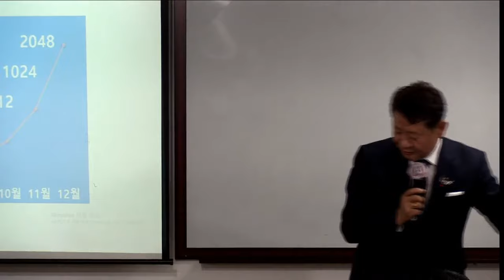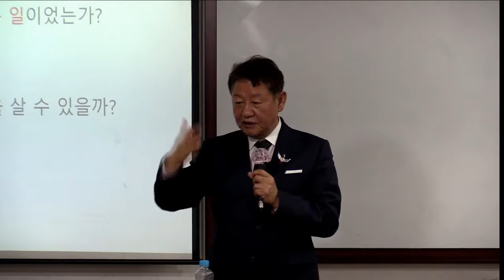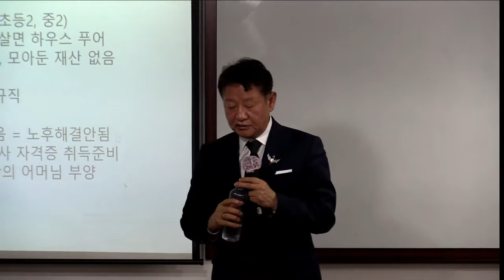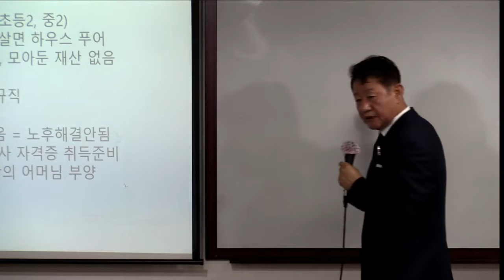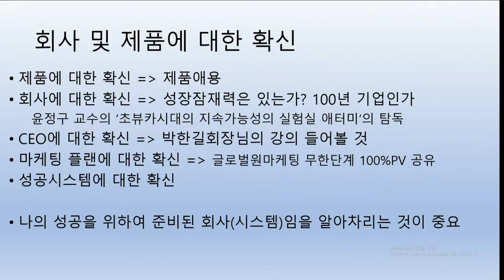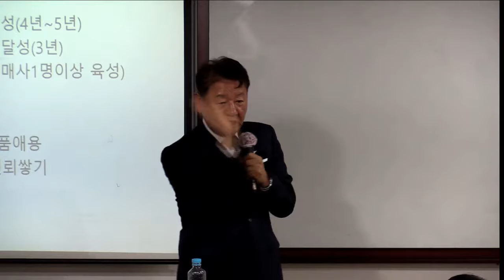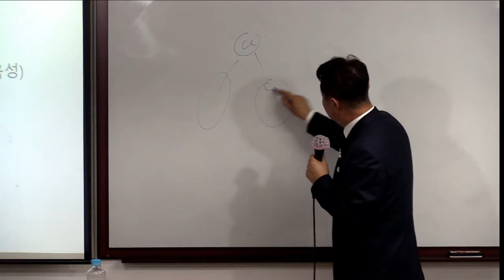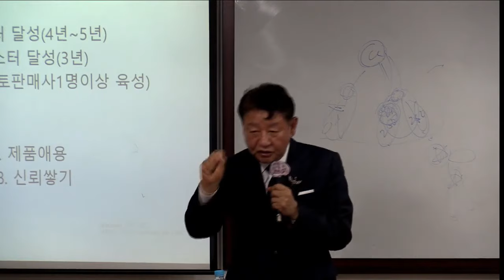TOP 고세일즈 마스터(오토판매사가 해야 할 일)/한상현 RM